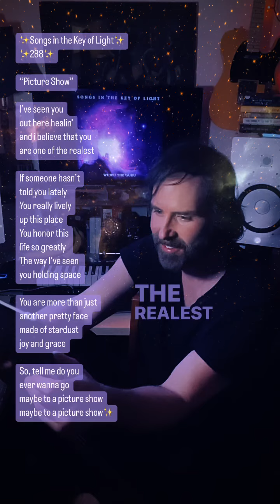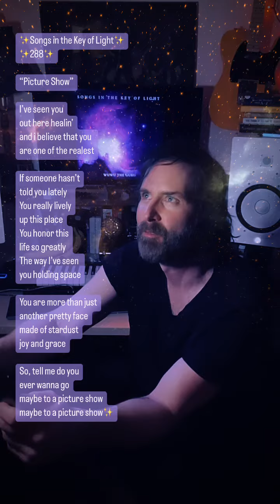“Picture Show” ✨288✨